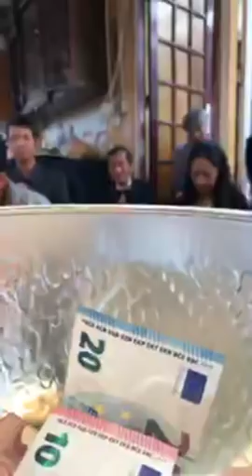ធម្ម​ទេសនា​ នៅ​ផ្ទះ​ឧបាសក​ គឹម​ ស៊ីណា ប្រទេស​បារាំង